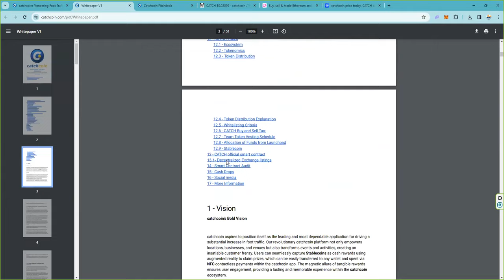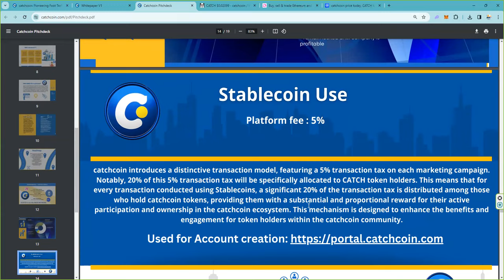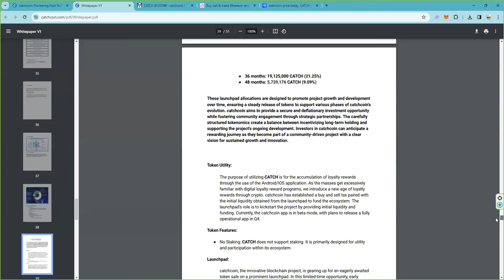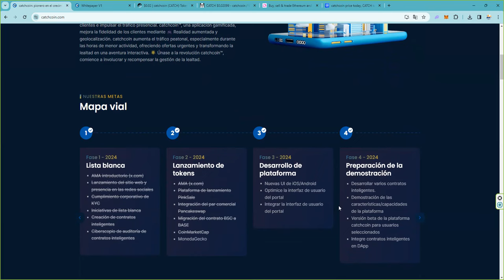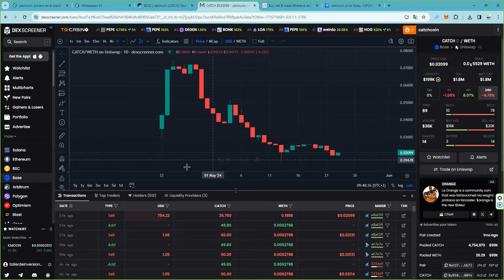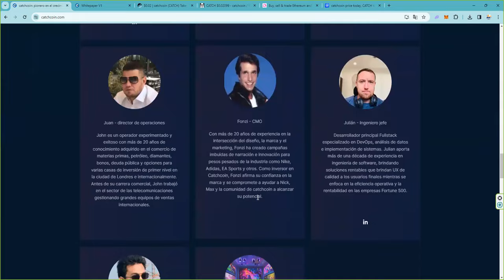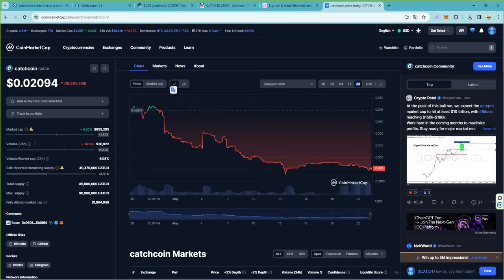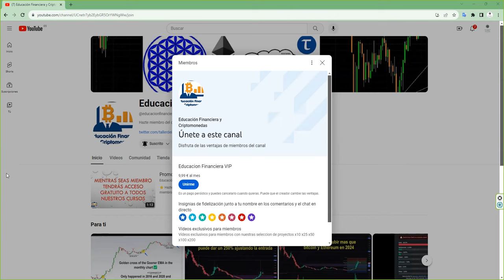"EMPOWERING BUSINESS WITH WEB3" le damos un objetivo del 10000%